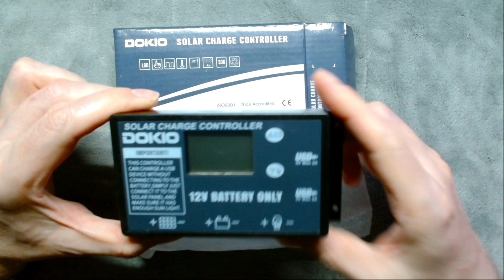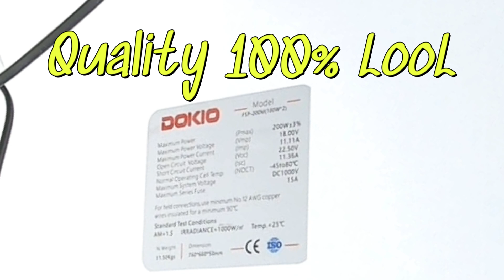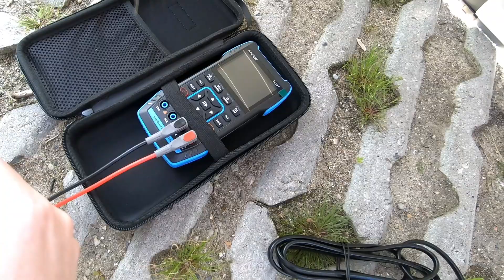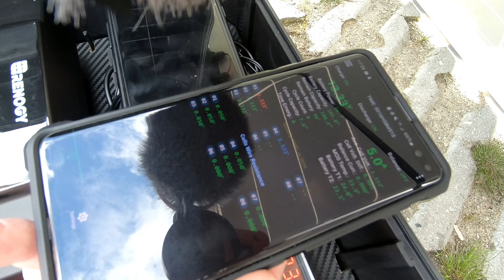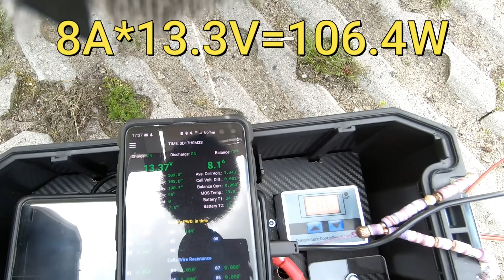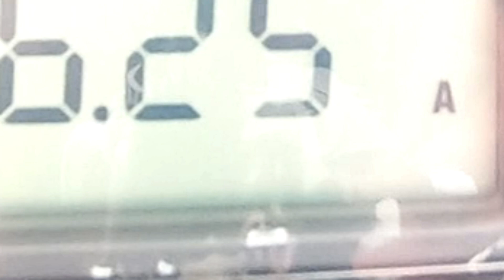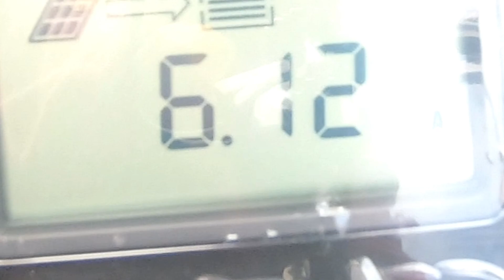Monocrystalline suitcase! DOKIO solar panel in poor weather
In this video I will briefly present you the photovoltaic portable suitcase by Dokio.
The suitcase is made from two 100W monocrystalline solar panels.
I will test it in poor cloudy conditions. I want to find out how it performs in combination with my home-made power station. Circumstances are the most real.

This film documents projects I am working on. Don't follow me by any means, lithium batteries are very dangerous. Always contact a professional before taking any action. I am not responsible for any damage to property or health. DO NOT try this at home!

_*If you enjoy my work you can buy me a milk*_ 😍🖖🎉